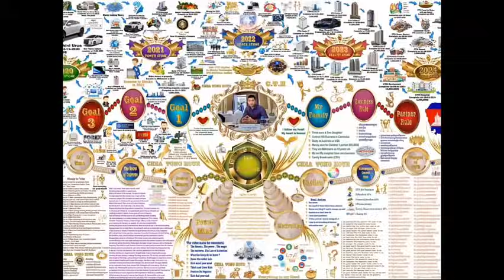ជម្លោះ ៥កន្លែង ក្នុងពិភពលោកដែលអាចផ្ទុះសង្គ្រាមលោកលើកទី ៣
វគ្គ គូសប្លង់ជីវិត Mind Map កម្រិតខ្ពស់ ជំនាន់ទី29

រៀនឥតគិតថ្លៃ (Free) រយៈពេល 4ថ្ងៃ តាម Zoom Meeting
ទទួលសិស្សតែ 500នាក់គត់ តាម ZOOM

⏱ថ្ងៃពុធ ទី14 ខែមិថុនា ឆ្នាំ2023  ម៉ោង 7:30យប់ ដល់ 11:30យប់
⏱ថ្ងៃព្រហស្បតិ៍ ទី15 ខែមិថុនា ឆ្នាំ2023 ម៉ោង 7:30យប់ ដល់ 11:30យប់
⏱ថ្ងៃសុក្រ ទី16 ខែមិថុនា ឆ្នាំ2023 ម៉ោង 7:30យប់ ដល់ 12:00យប់
⏱ថ្ងៃសៅរ៍ ទី17 ខែមិថុនា ឆ្នាំ2023 ម៉ោង  7:30យប់ ដល់ 12:00យប់

🎯 គាស់នូវថាមពលក្នុងខ្លួនចំណុចខ្សោយចំណុចខ្លាំង
🎯 យល់ពីសារៈសំខាន់នៃការប្រើប្រាស់ពេលវេលា 24ម៉ោង
🎯 លម្អិតពីក្តីសុបិនគោលដៅជីវិតជាក់លាក់បំផុត
🎯 ការលើកទឹកចិត្តពេលធ្លាក់ដល់ចំណុចសូន្យ
🎯 ការគ្រប់គ្រងហរិញ្ញវត្ថុក្នុងនាមជាសហគ្រិន
🎯 ការគ្រប់គ្រងដោះស្រាយបញ្ហាក្នុងកម្រិតកំពូល
🎯 ការរៀបចំវិន័យ ពិន័យផ្តល់គុណតម្លៃដល់ជីវិត
🎯 ច្បាប់នៃថាមពលវិជ្ជមាន ថាមពលប្រេកង់ រំញ័រ
🎯 22ផ្នត់គំនិតក្នុងការធ្វើជំនួញ ក្នុងយុគសម័យទំនើប
🎯 គូសប្លង់ជីវិត គោលដៅរយៈពេលខ្លី និងរយៈពេលវែង។